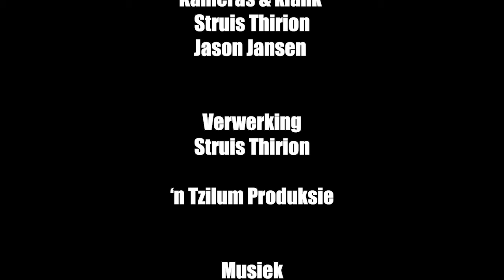Is 'dating' net oefen vir egskeiding? | Barend Vermeulen | Getuie Tyd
Barend doen al vir baie jare huweliksberading. In hierdie video gesels hy bietjie oor verhoudings en 'dating.'